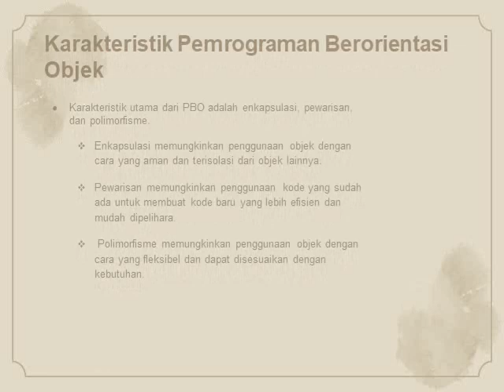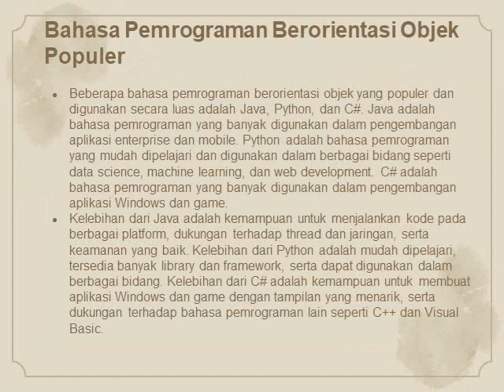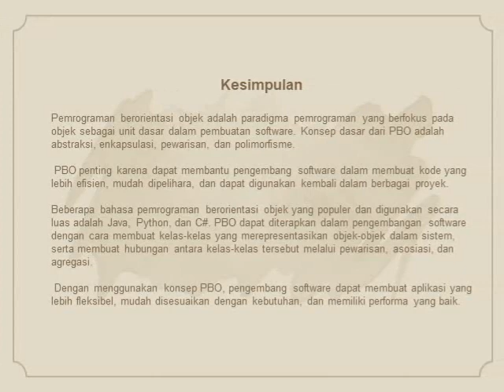AURA NOVIZAH (PEMROGRAMAN BERBASIS OBJEK)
"BELAJAR"